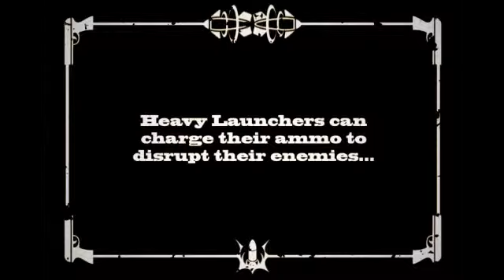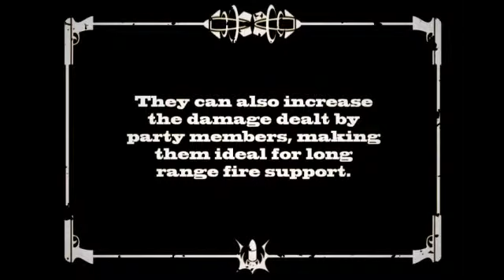Remnant Knights - Gunner Trailer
In a world overrun by darkness, hope will come in the form of unlikely heroes.

Publisher: GameSamba
Developer: GameSamba
Release Date: TBA
Platforms: PC